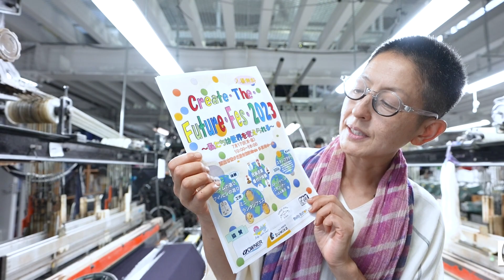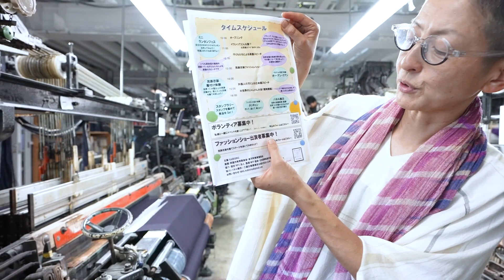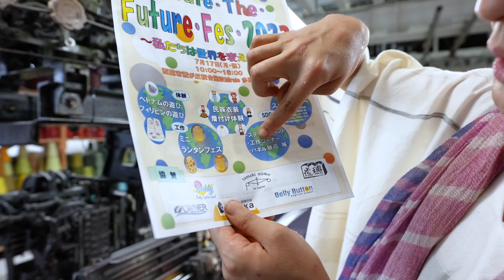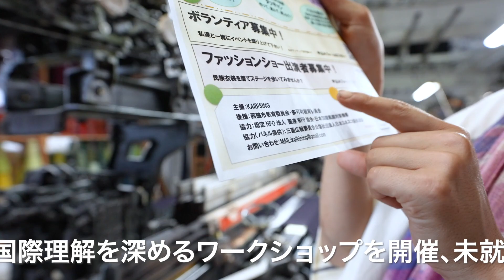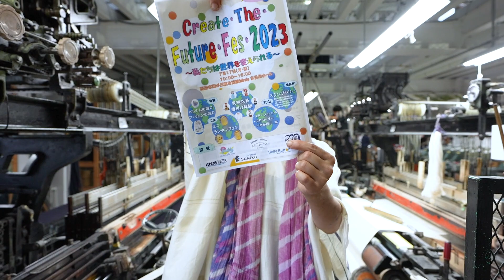玉木新雌がモデルに！？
Cruate The Future Fes 2023

tamaki niimeは日々 新化しています。
最新情報はLINEから。